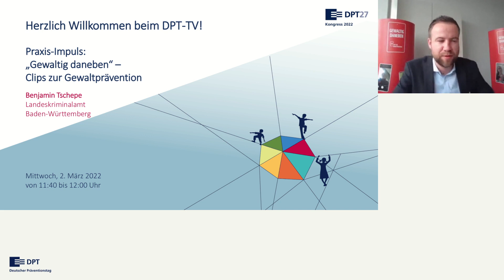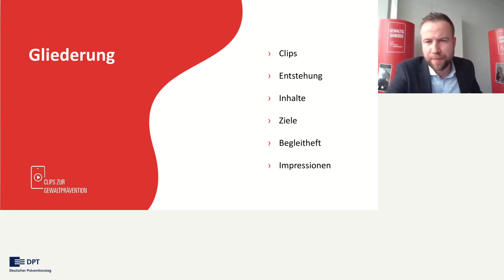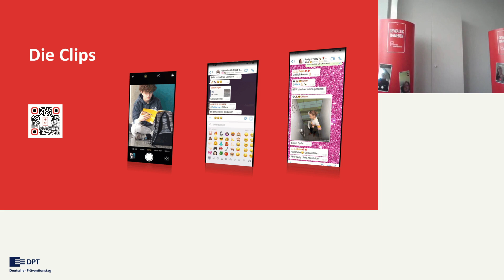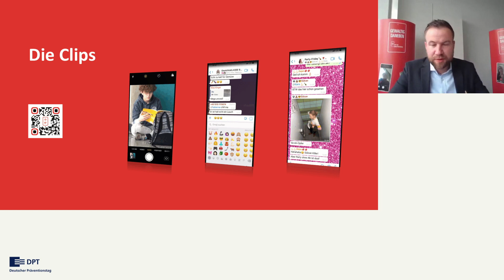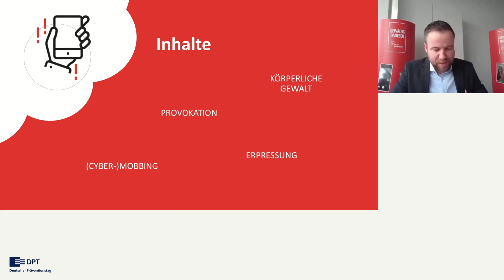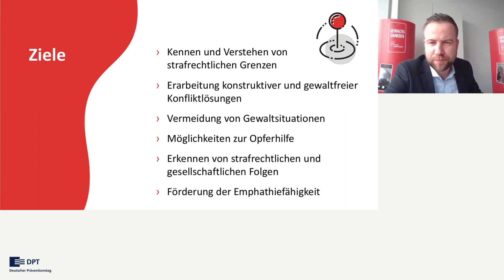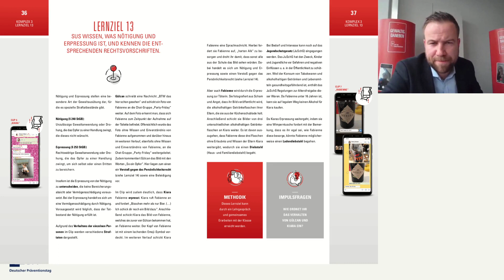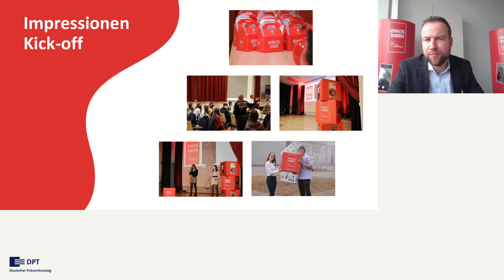„Gewaltig daneben“ - Clips zur Gewaltprävention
Gewaltprävention steht in den Schulen in Baden-Württemberg seit vielen Jahren auf dem Stundenplan. Seit November 2021 wurde das bewährte landesweite Präventionskonzept „Herausforderung Gewalt“ um einen neuen Baustein ergänzt, der Schülerinnen und Schüler über die Folgen von Gewalt aufklärt: die sieben zielgruppenorientierten Videoclips unter dem Titel „Gewaltig daneben“. Konzipiert sind die Clips für die Klassenstufen sechs bis acht und behandeln die Themen Provokation, körperliche Gewalt, (Cyber-) Mobbing und Erpressung. Die Kurzfilme im Smartphone-Format sind sowohl in Präsenzunterrichten als auch bei Onlinekonferenzen einsetzbar. Ziel ist es, den Schülerinnen und Schülern angemessenes Verhalten und gezielte Hilfemöglichkeiten im Fall der Fälle aufzuzeigen.